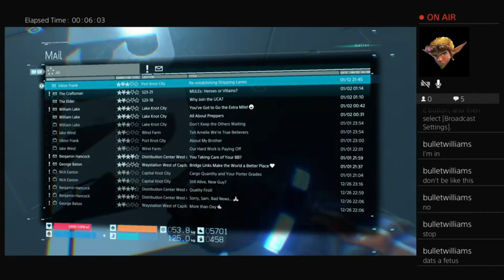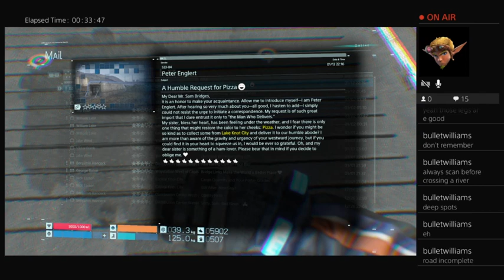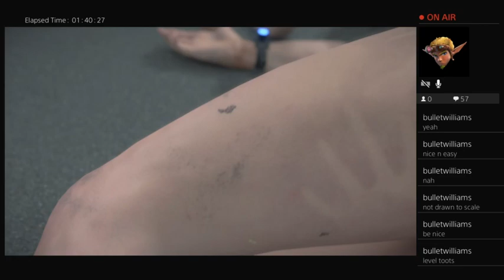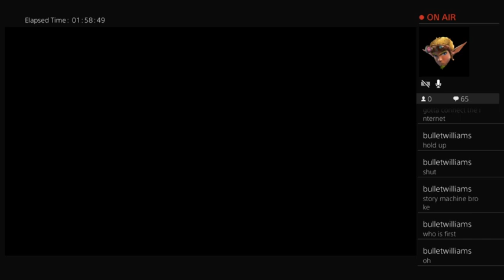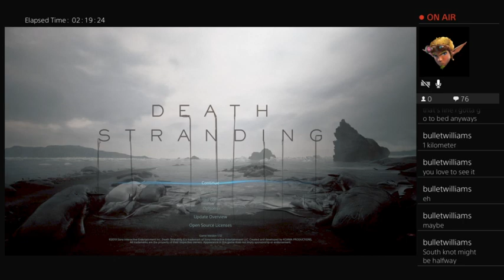Norman Walks Part 4 (Death Stranding Part Four)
I delivered a pizza. Also there's weird ghost internet and stuff.